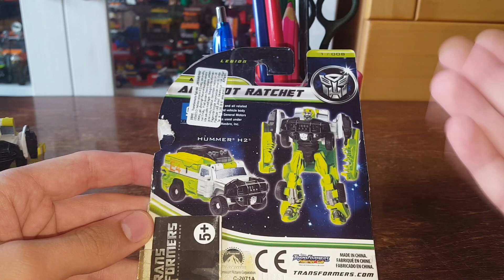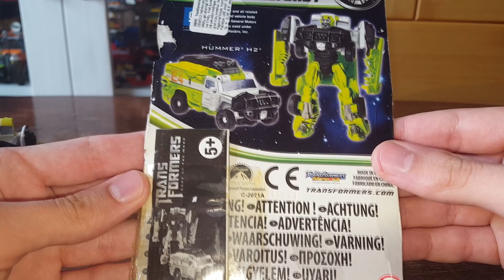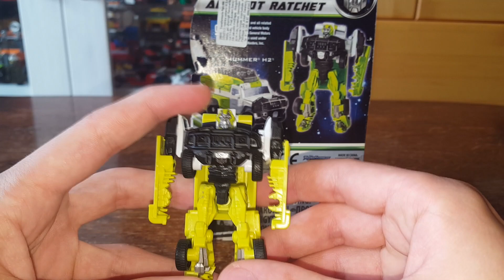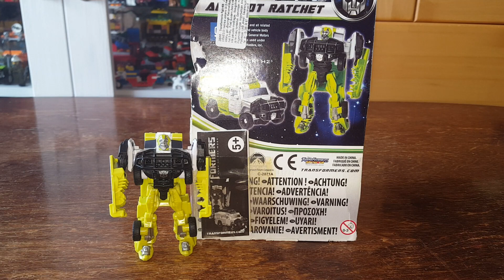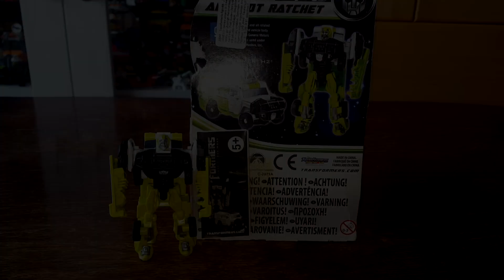Transformers 3 Dark Of The Moon Ratchet - Самый Лучший Врач! - [Трансфобзоры]